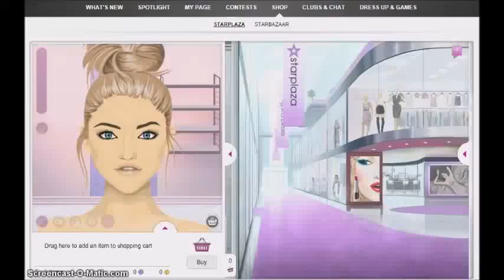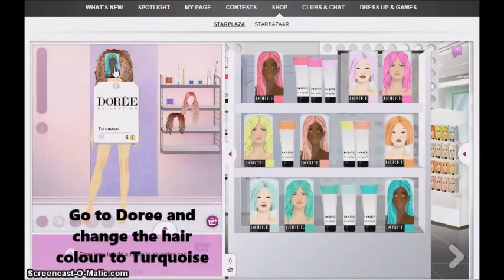Stardoll Circus Clown Makeup Tutorial by Selenastarz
If you love fame, fashion and friends, Stardoll is the game for you. The world's largest and most popular online fashion community offers teens and tweens a place to express their creativity and manage their own virtual fashion world. Stardoll lets players be truly unique and explore their creativity by styling both themselves and their surroundings. Members create and style a Stardoll in all the latest fashion and makeup, decorate a variety of homes and sell their own fashion designs. With regular fashion, decor and design releases, members engage in a game play designed to inspire and encourage creativity and friendships with other players from around the world